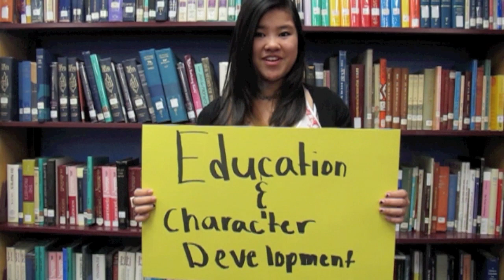Passover 13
Why is our school different from all other schools?